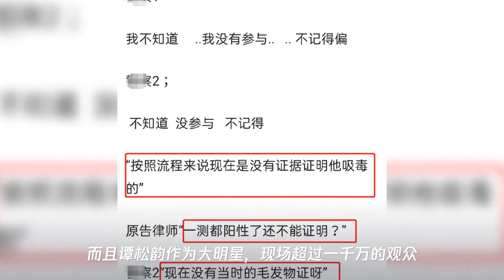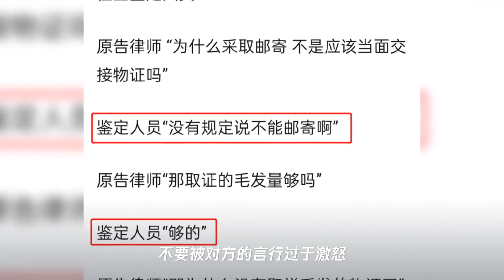谭松韵出席母亲被撞案却被当众嘲讽“没什么贡献” 网友出离愤怒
➤Thanks收看！